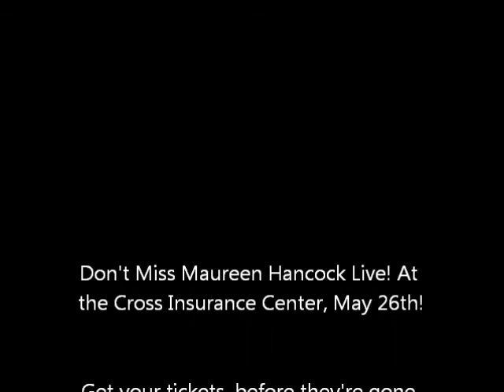Maureen Hancock With Listener Judy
Maureen Hancock, the Spirit Medium, connects our listener Judy with her Dad, and some surprise visitors!

[Video Description]